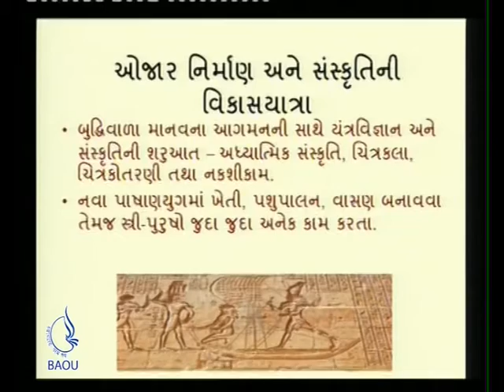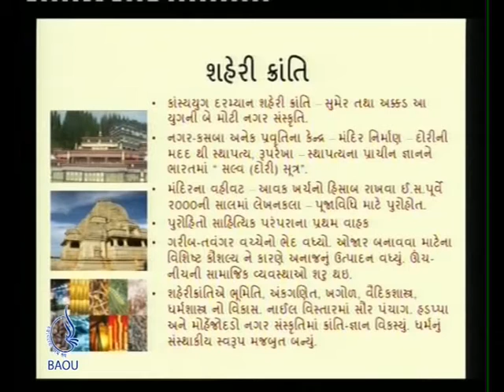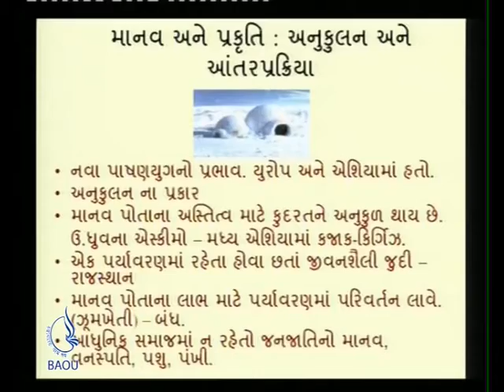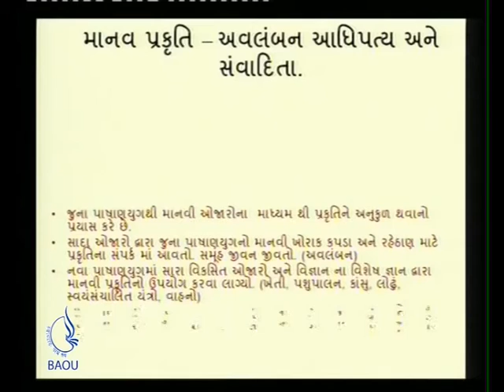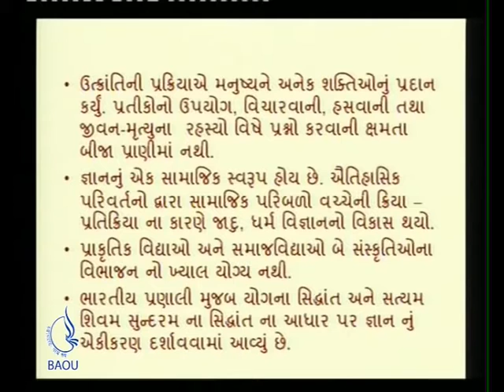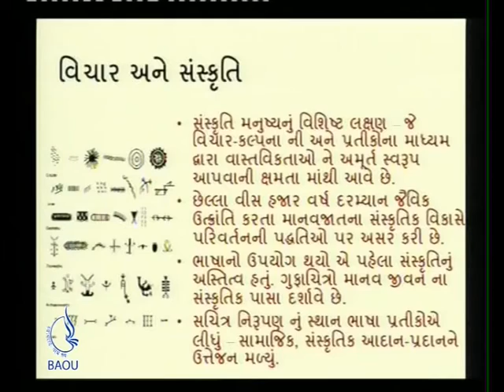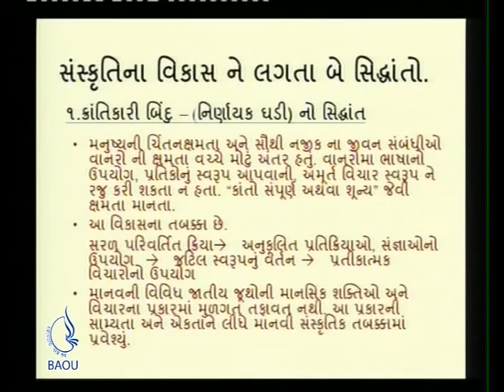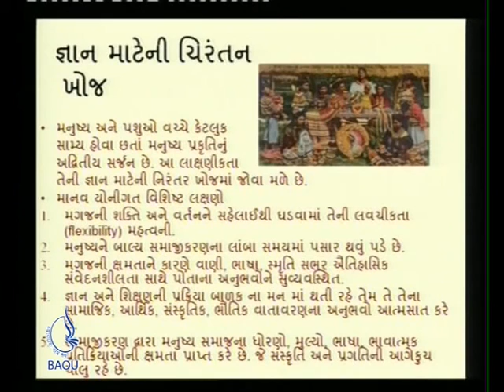1 MANAV ANE SAMAJIK VIKAS EK ABHIGAM PART 1 & 2 3 x264